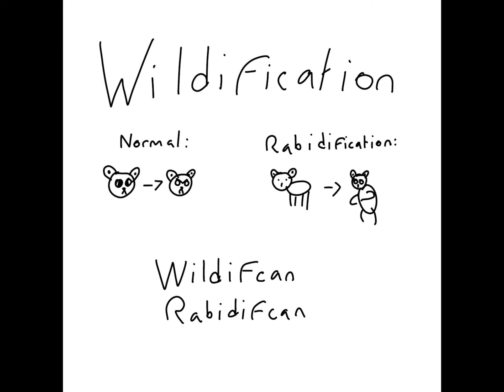My Pokémon region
This is my Pokémon reigon! Yes I know I showed pseudo legendary in the last video, but this will be the second reigon to have two pseudos!